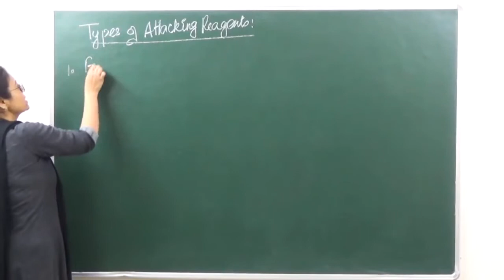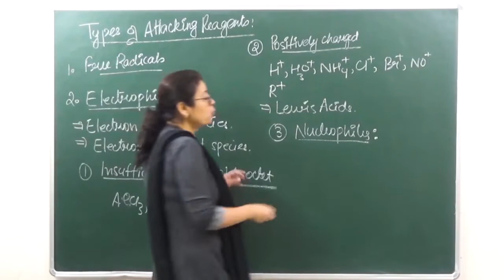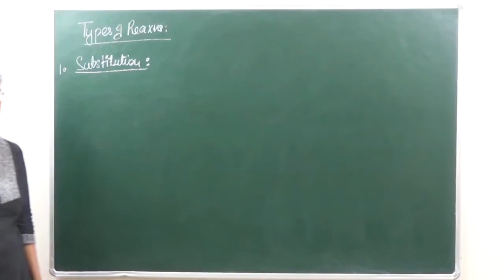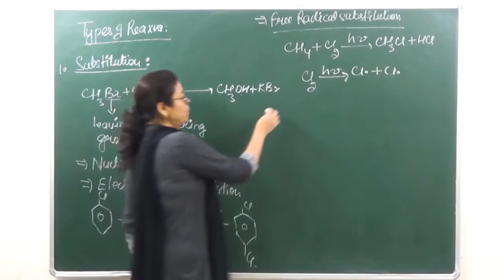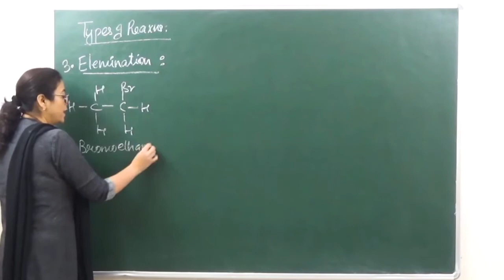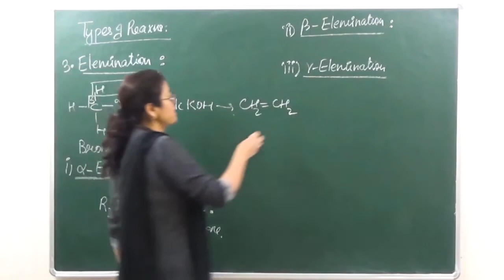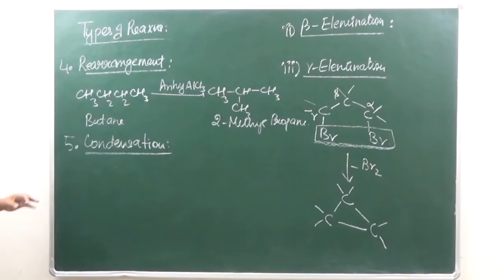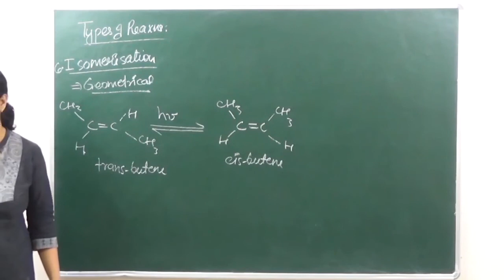Types of Attacking Reagents Explained | Organic Chemistry | Class 11 Chemistry | Shaillee Kaushal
The species that attacks a substrate molecule or intermediate and forms a product is called attacking reagent. It is of two types: Electrophilic reagent or electrophiles. Nucleophilic reagent or nucleophiles.